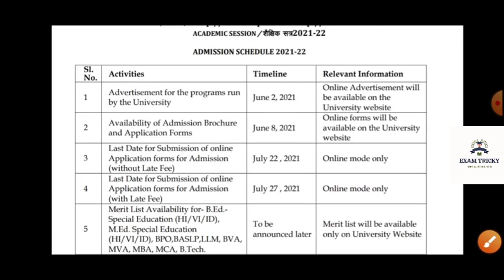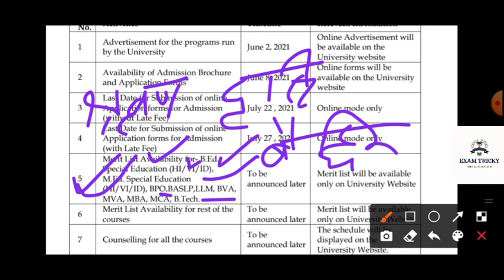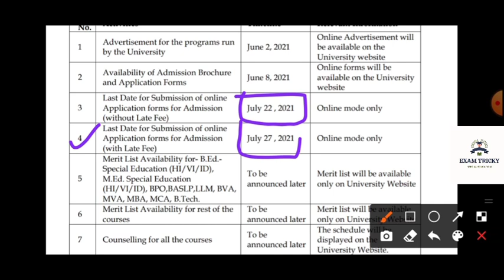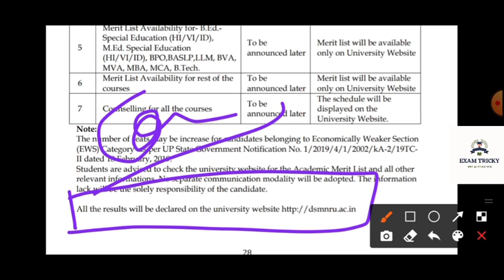Admission Update || Dr. Shakuntala Misra National Rehabilitation University || B.Ed SE admission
Exam Tricky

Dr.Shakuntala Misra National Rehabilitation University
Admission 2021-22
B.Ed Special Education
M.Ed Special Education
D.Ed Special Education

मेरा दूसरा यूट्यूब चैनल

Shivam sir yt family

Special BSTC
Special Education
Special BSTC UPDATE TODAY
D.Ed Special Education update
B.Ed Special Education update